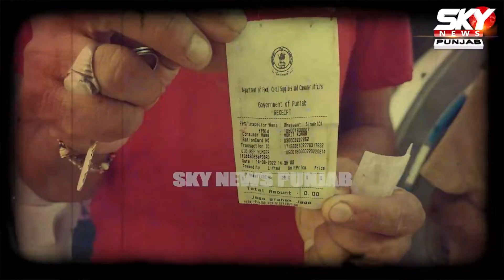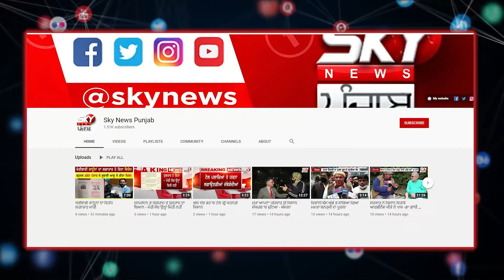Depot Holder 'ਤੇ ਲੱਗੇ ਕਣਕ ਗਬਨ ਕਰਨ ਦੇ ਗੰਭੀਰ ਦੋਸ਼...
Depot Holder 'ਤੇ ਲੱਗੇ ਕਣਕ ਗਬਨ ਕਰਨ ਦੇ ਗੰਭੀਰ ਦੋਸ਼, ਲੋਕੀਂ ਕਹਿੰਦੇ,'Slips ਕੱਟਣ ਦੇ ਬਾਅਦ ਵੀ ਸਾਨੂੰ ਨਹੀਂ ਮਿਲੀ ਕਣਕ'